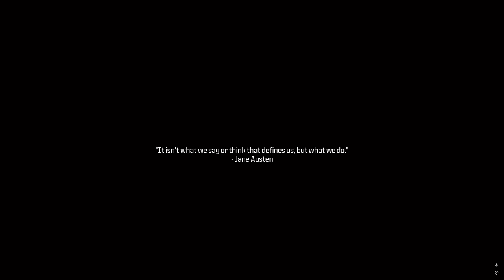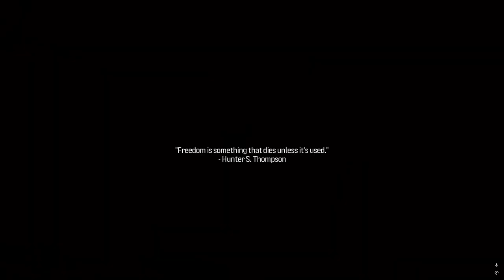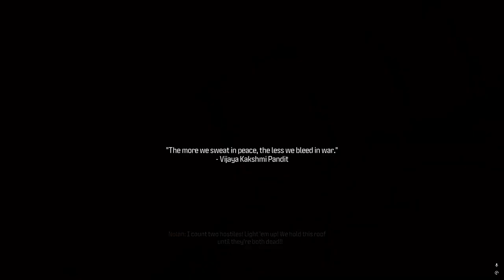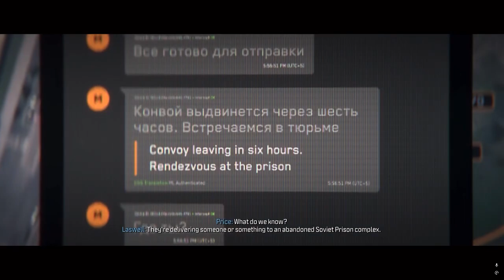(Highrise) Call Of Duty: Modern Warfare 3